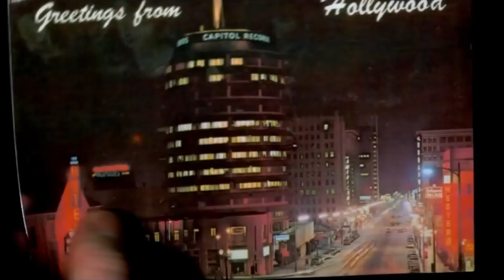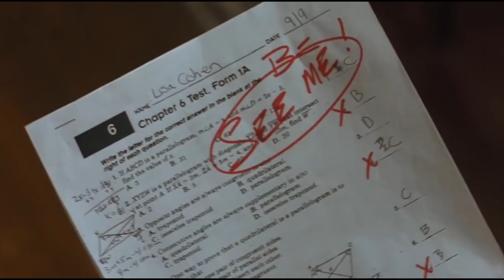The Top Ten Films of 2011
Harry lists his top 10 films of 2011.